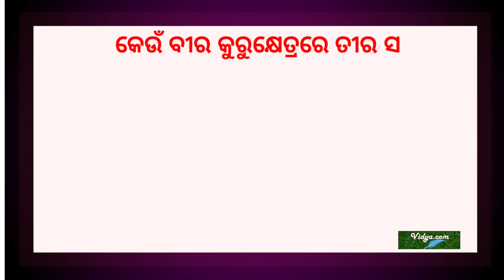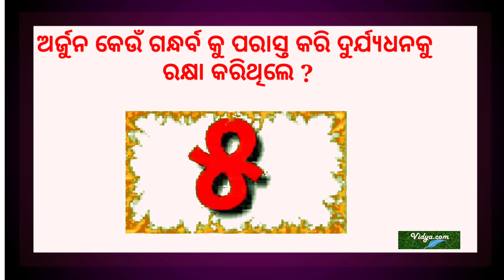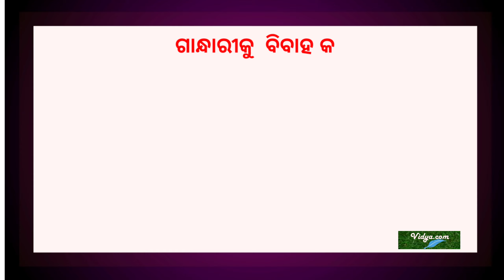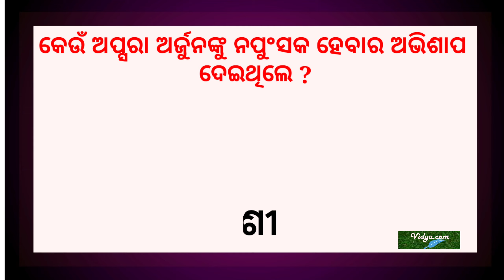MAHABHARAT GK PART-7 ମହାଭାରତ ଜଣା ଅଜଣା !!VIDYA.COM